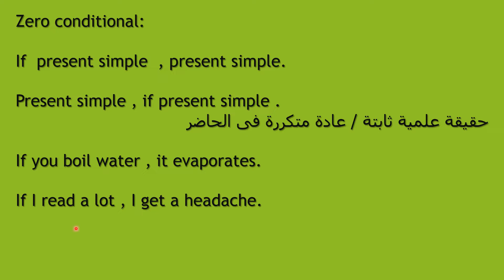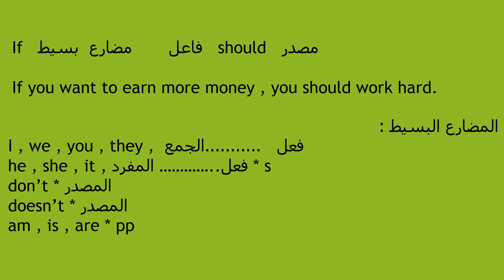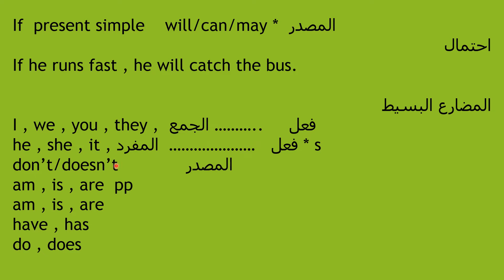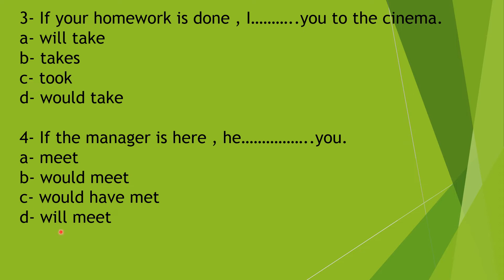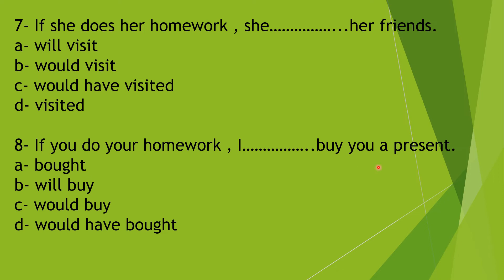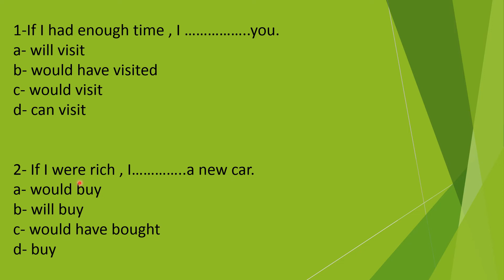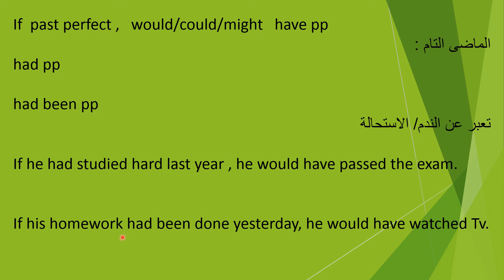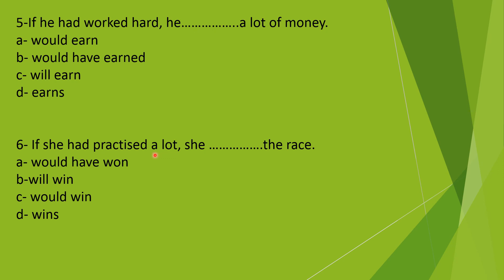أفضل مراجعة انجليزي و شرح لكل حالات If.للصف الثالث الثانوي ٢٠٢٤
مراجعة لغة انجليزية و شرح جميع حالات  If   .للصف الثالث الثانوي ٢٠٢٤
الحالة الصفرية
الحالة الأولى
الحالة الثانية
الحالة الثالثة
English_ quiz
English _test